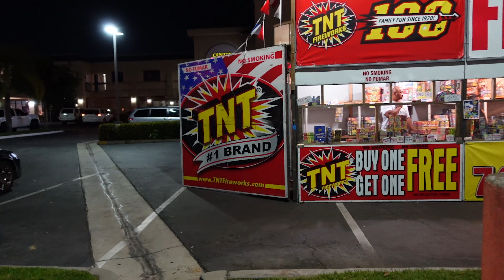Little India in Los Angeles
PREET BIRANG :
My another Makeup YouTube Channel